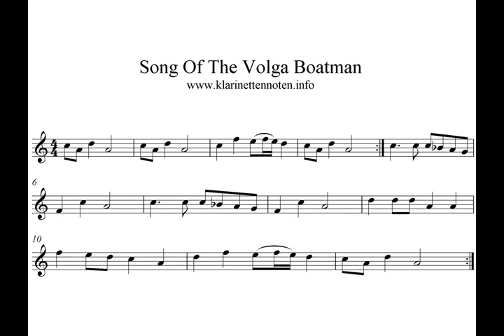Play Clarinet Level 2 Song of the Volga Boatman